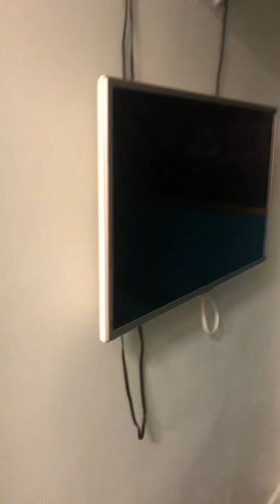Divulgação de um colega top Telefone para contato pallace98173008743